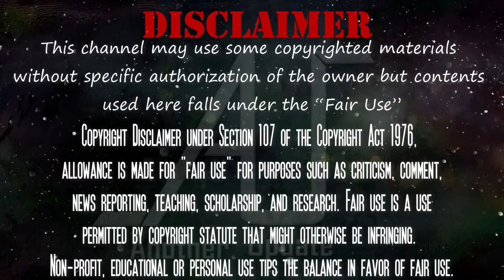বিশ্বের সবচেয়ে দামি ১০ টি বস্তু | World’s most expensive 10 things | EP 3 | Another Update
দামি জিনিষ সবারই পছন্দ. তবে আজ আমরা এমন কিছু দামি জিনিস সম্পর্কে জানবো যা পৃথিবীর সবথেকে দামি জিনিষ। স্বাগতম আমাদের এপিসোড ৩ তে।